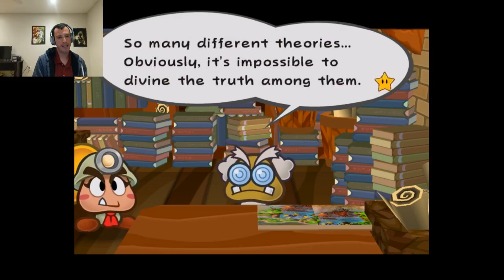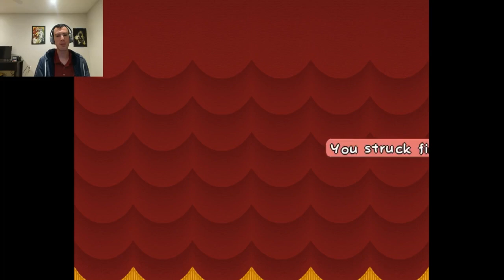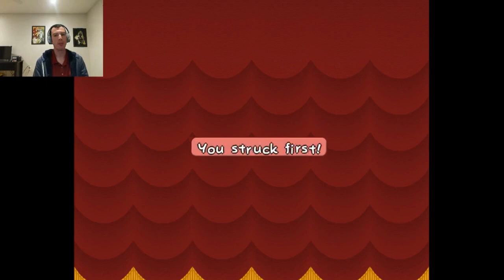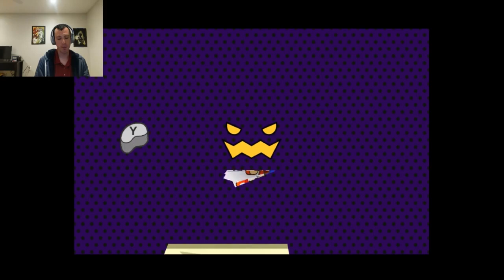Paper Mario: Arriving at Rogueport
In today's episode of "Paper Mario: The Thousand Year Door" we will be starting our adventure by arriving in Rogueport.

USA Version

If you are under the age of 13 you are REQUIRED to use the YouTube Kids app to stay in compliance with COPPA and similar laws. If you live outside of the USA check your local laws for compliance.